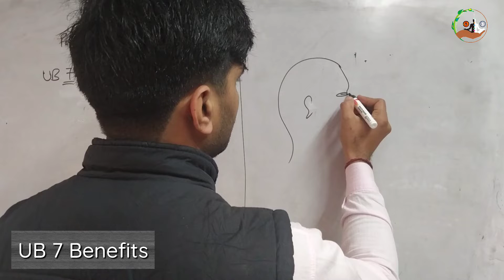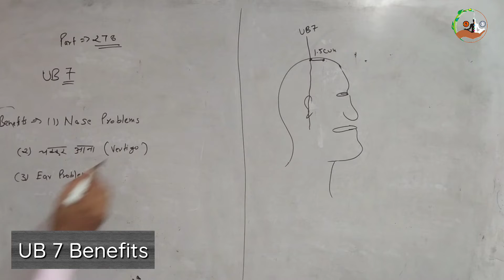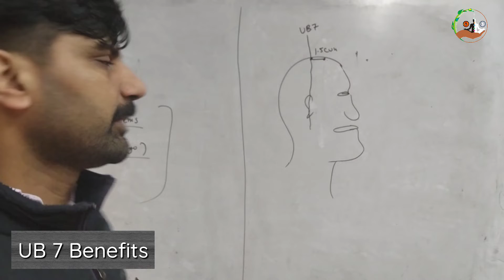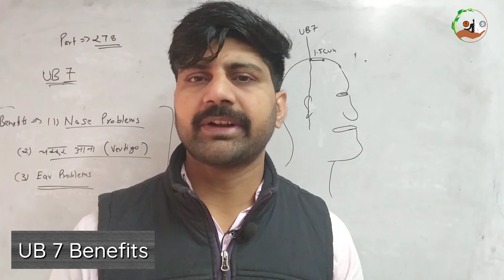CATS Part 278 । UB 7 । Nose Problem । चक्कर आना ( Vertigo ) । Classes online free in hindi ।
MISSION POSSIBLE

CATS Part 278 । UB 7 । Nose Problem ।  चक्कर आना ( Vertigo ) । Ear Problem । Classes online free in hindi ।

सभी साथियों को नमस्कार, आज हम इस वीडियो में आपको UB 7 बिंदु की लोकेशन  और इससे ठीक होने वाले रोगों की विस्तृत जानकारियां दी जाएंगी, जिससे आपको इसको समझने में आसानी होगी, जिससे रोगों को समझने में और ठीक करने मे आसानी होगी।

1. Classical Acupressure Head and Face Chart👇🏻

Dharmendra Baisoya
( Alternetive Practicinor and Trainer)
Rohini, Delhi

Acupressure points
Acupressure
Acupressure Course
Acupressure Instruments
ACUPRESSURE Jimmy
Moxibustion
How to use Moxibustion Sticks।
UB 7 Benefits
। Nose Problem ।  चक्कर आना ( Vertigo ) । Ear Problem ।